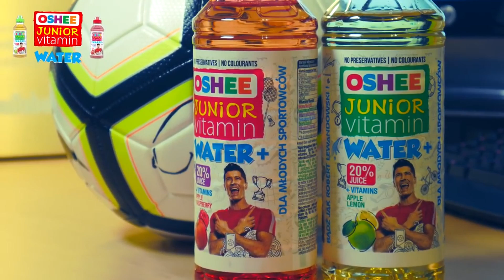⚽ BĘDZIE GOL?!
👍 Zostaw łapkę! Co ci szkodzi? :P
🏹 Zagraj na moim serwerze - HITMC.PL!
📱 Znasz moje gry na telefon?
🔔 Zostaw suba i kliknij dzwoneczek!

▰▰▰▰▰▰▰▰▰ OPIS ▰▰▰▰▰▰▰▰▰

Heej! Zapraszam na materiał, w którym ogłosimy wyniki konkursu organizowanym wspólnie z OSHEE! Waszym zadaniem było wybudowanie stadionu na serwerze hitmc.pl Jak uczestnicy poradzili sobie z zadaniem? Wszystkim biorącym udział w konkursie bardzo mocno dziękuję! Dostaliśmy ponad 300 zgłoszeń, siedzieliśmy kilka dni i nocek aby wybrać te najlepsze z najlepszych :) Gratuluję zwycięzcom i dziękuję wszystkim zaangażowanym!

▰▰▰▰▰▰ LAUREACI ▰▰▰▰▰▰

🥇 1. Winstei

🥈 2. Kruszyna

🥉 3. Marley240825

4. CwikUU

5. Ziomek75

6. Regus

7. Ciaparsky

8. Varazzzi

▰▰▰▰▰▰ INFORMACJE O KONKURSIE ▰▰▰▰▰▰

✔  Nagrody:

Miejsce 1:
- Koszulka Oshee z podpisem Roberta Lewandowskiego
- Autorskie buty wykonane przez RoxMB
- Piłka do piłki nożnej z autografem Roberta Lewandowskiego
- 3 zgrzewki wybranego przez laureata napoju OSHEE Vitamin Water Junior
- Bidon Oshee
- Opaska na rękę Oshee
- 100 000 punktów HitCoins

Miejsce 2:
- 2 zgrzewki wybranego przez laureata napoju OSHEE Vitamin Water Junior
- Bidon Oshee
- 75 000 punktów HitCoins

Miejsce 3:
- 1 zgrzewka wybranego przez laureata napoju OSHEE Vitamin Water Junior
- Bidon Oshee
- 50 000 punktów HitCoins

Miejsce 4-8:
-Zgrzewka wybranego napoju OSHEE Vitamin Water Junior

❗  Ze zwycięzcami skontaktujemy się drogą elektroniczną!

▰▰▰▰▰▰▰▰ SERWER ▰▰▰▰▰▰▰▰▰

Wszystkie prace były wykonane na moim serwerze hitmc.pl
Wpadnij i zagraj! :)

▰▰▰▰▰▰▰ WERSJA GRY ▰▰▰▰▰▰▰▰

🎲 Wersja MC, na której gram: 1.12.2

▰▰▰▰▰▰▰▰▰ LINKI ▰▰▰▰▰▰▰▰▰

▰▰▰▰▰▰▰▰▰ CREDITS ▰▰▰▰▰▰▰▰▰